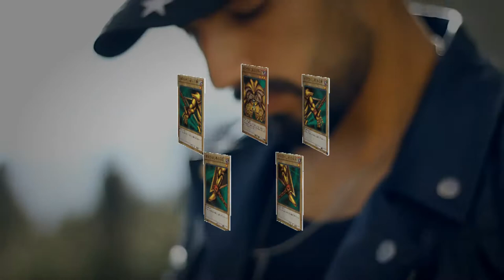DEADYNSYDE + Francis Bhein ~ ParadoX [Prod. Tander]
Prod, Rec, Mix & Master, Editing Video
               ⚡️ Tander ⚡️